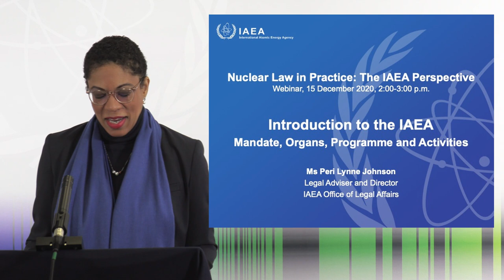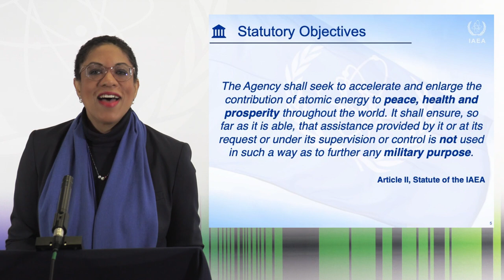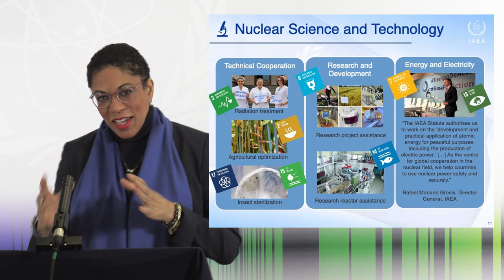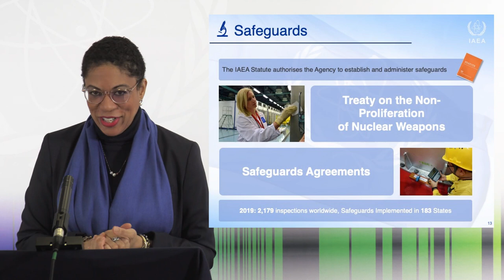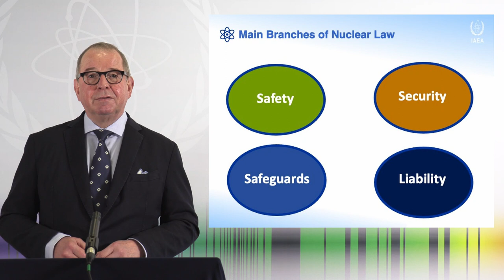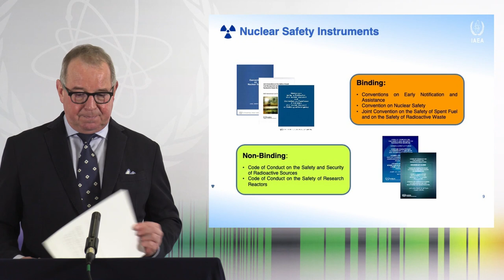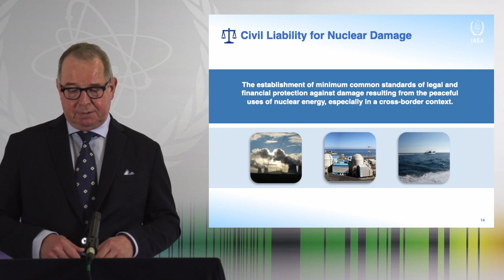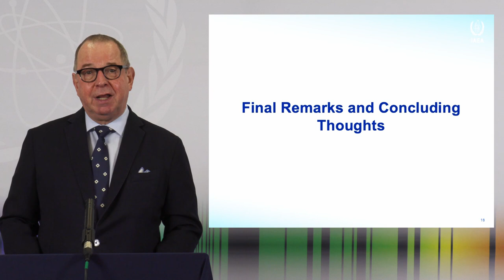OLA Webinar -- Nuclear Law in Practice — The IAEA Perspective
IAEA Office of Legal Affairs (OLA) Webinar on Nuclear Law in Practice - The IAEA Perspective, 15 December 2020.